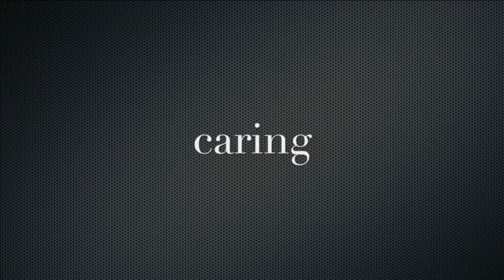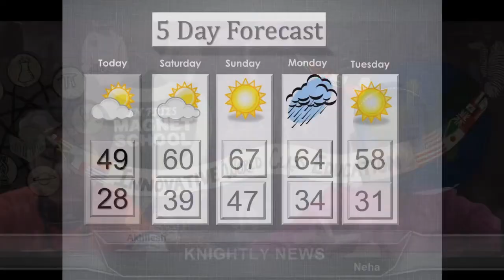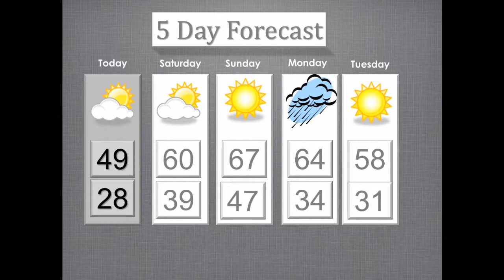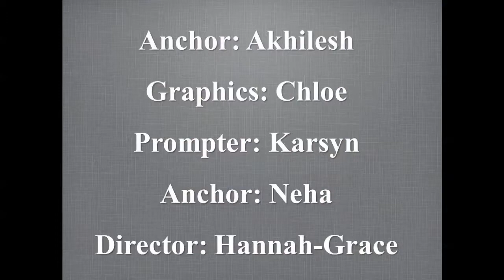JNF News 020615